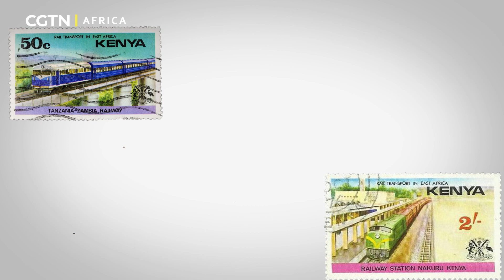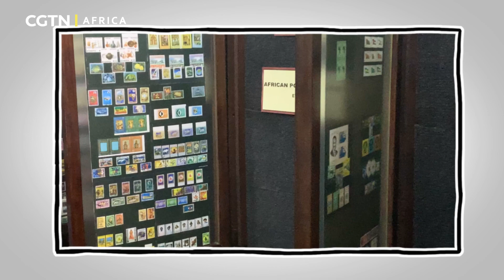Postage stamps showcase China-Africa infrastructure cooperation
Beyond facilitating information, postage stamps have over the years taken on other roles, including archiving important information. Africa and China have used the little adhesive papers to showcase and celebrate cooperation in infrastructure development on the continent. From road networks to railways, Chinese and African stamps have captured the strong collaboration that exists between the two sides.